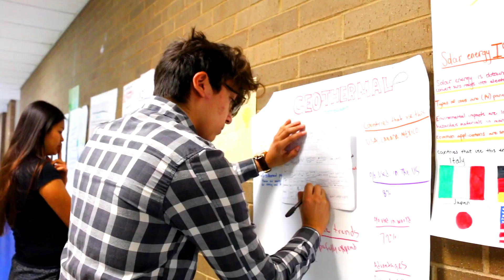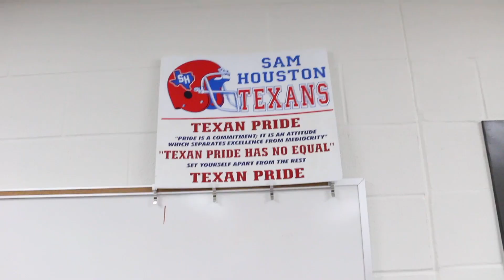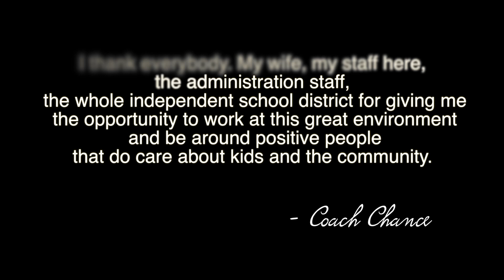TexanTV ~ Monday, April 9, 2018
TexanTV is a student produced television production for Sam Houston High School. Content Includes - Questions answered by Students, Teachers, and Staff Members, Sports, and Updates on Upcoming Events all in your daily dose on TexanTV.